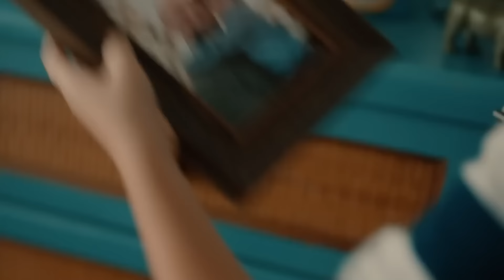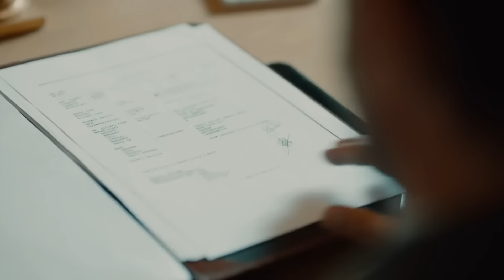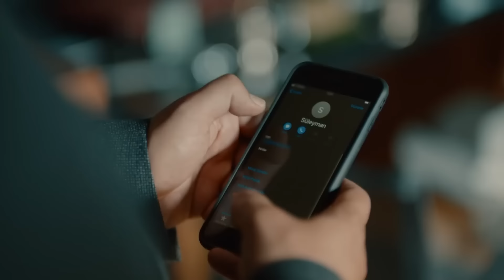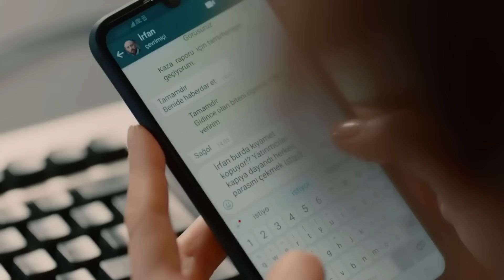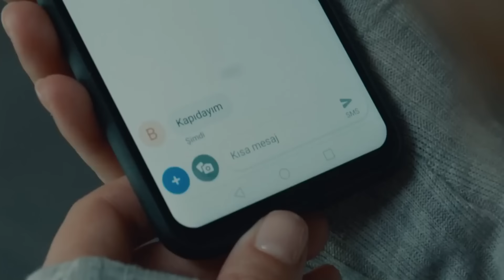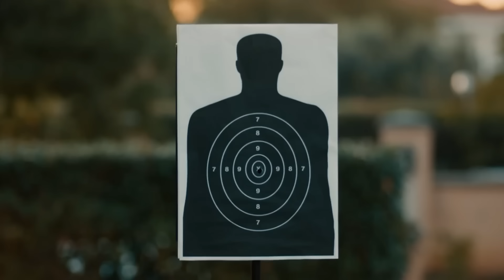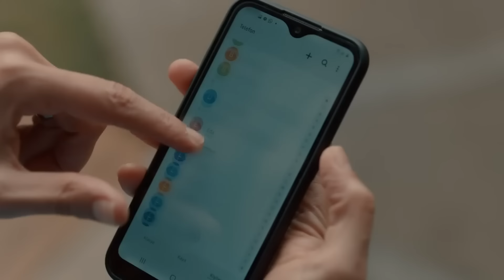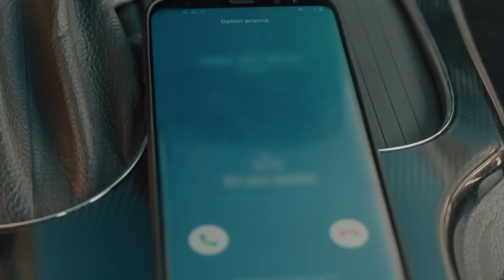Babil 16. Bölüm (FULL HD)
Babil 16. Bölüm

Oyuncu Kadrosu:
İrfan: Halit Ergenç
Egemen: Onur Saylak
Ayşe: Aslı Enver
İlay: Birce Akalay
Eda: Nur Fettahoğlu
Süleyman: Mesut Akusta
Kudret: Veda Yurtsever
Deniz: Beren Kasımoğulları
Hakan: Selahattin Paşalı
Yalçın: Mert Doğan
Funda: Lesli Karavil
Nehir: Gizem Kala
Mert: Gürberk Polat
Aydan: Aydan Koptur
Demet: Gözde Melike Kocaoğlu Yağmur
Büşra: Şeniz Çetin
Aynur: Funda Eskioğlu
Sedat: Barış Aksavaş
Saffet: Abdurrahman Yunusoğlu